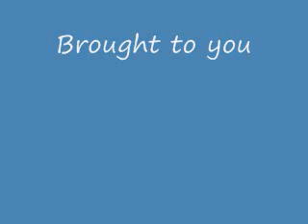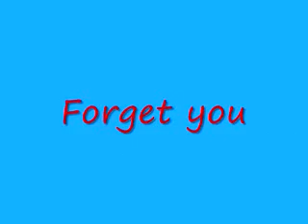Forget You By:Michael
Photos are really Robert le salle and The Forget you Song is from Glee but i ran out of photos of Robert le salle but If I Have A web Cam I will make Behind The Scenes on how i made the video.